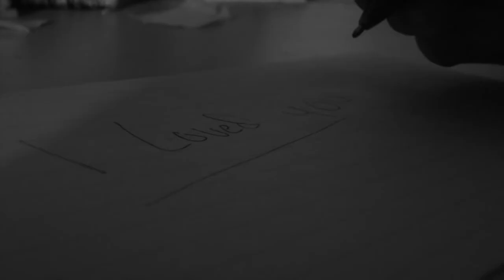Drown by Front Porch Step music video